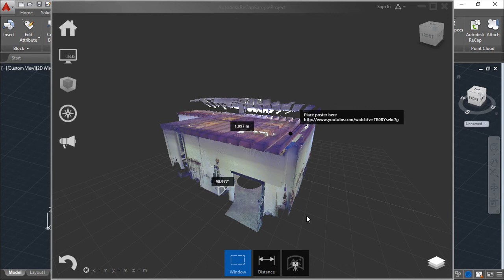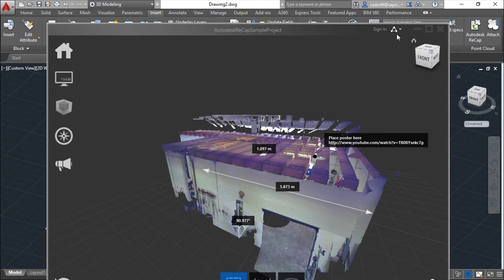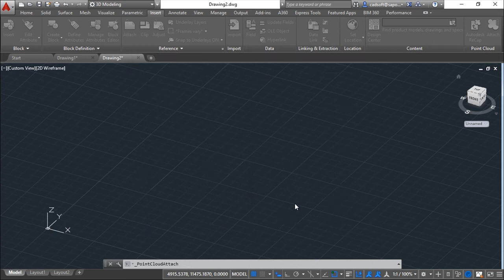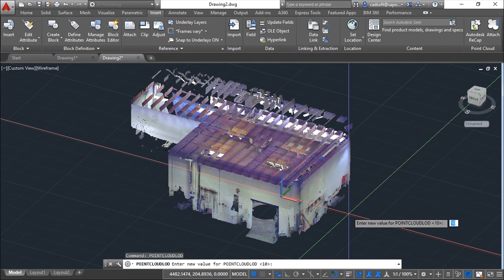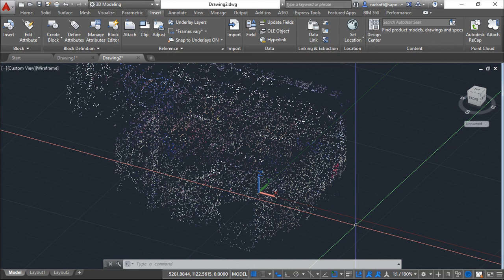AutoCAD 2016 English - Lesson 112/149 - Point Cloud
When finished the course successfully, through a final exercise evaluated by CADsoft, will be entitled a diploma in electronic or paper format.